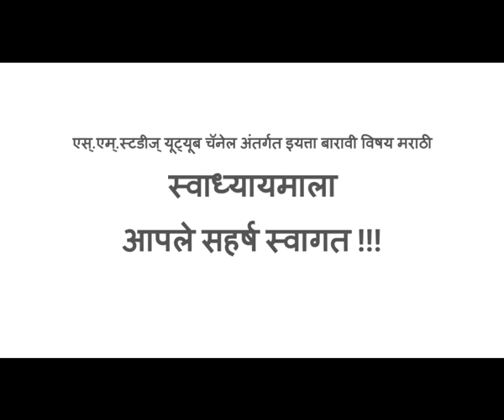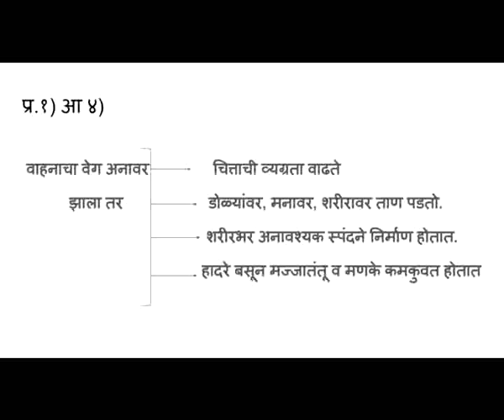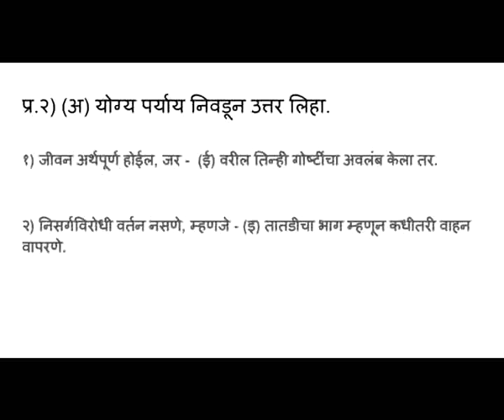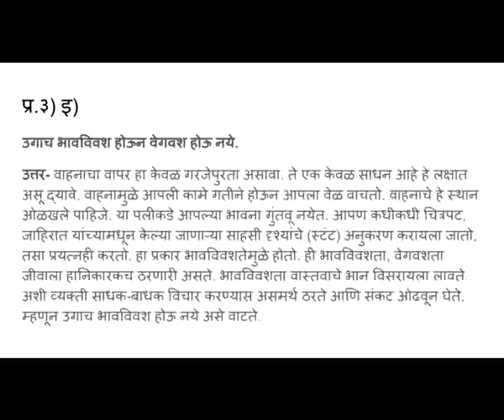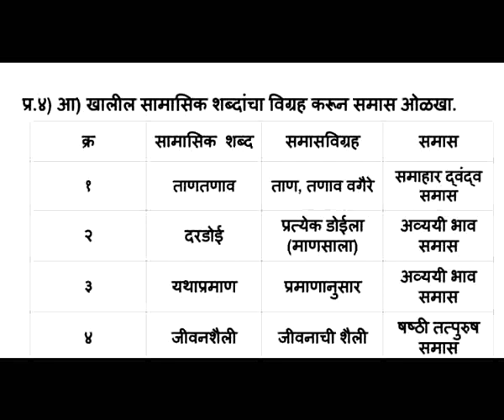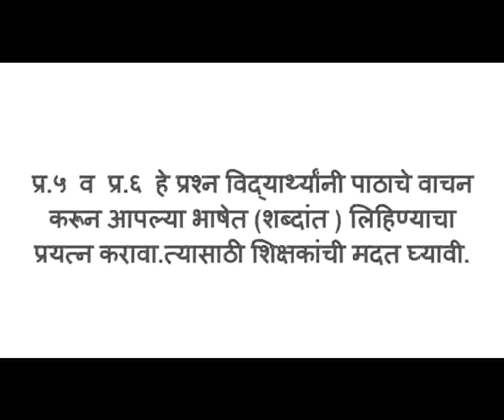12th Marathi Vegvashata - exercise इयत्ता - १२ वी वेगवशता - स्वाध्याय कृती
या व्हिडीओमध्ये इयत्ता - १२ वी मराठी वेगवशता या पाठाचा स्वाध्याय देण्यात आलेला आहे. विद्यार्थ्यांनी पुस्तकाचा आधार घेऊन सदर स्वाध्याय वहीत सोडवावा.